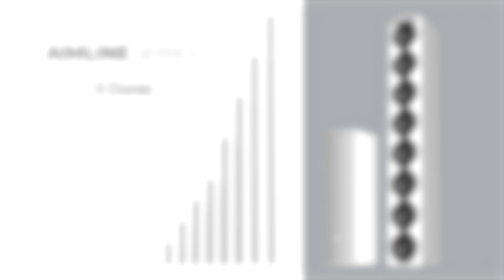Check out AtlasIED at InfoComm 2024!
We can’t wait to see you at InfoComm 2024! ‎
👉 Booth # C8634‎
👉 Demo Room N111‎
See and hear *Distributed Audio Solutions* for hospitality businesses and more, ‎including the Atlas + Fyne IsoFlare™ Series, the new AIMLINE Series, and some ‎additions to the Atmosphere™ Platform. The latest release includes models with Dante® ‎and a wall-mount version. Beyond that, we are announcing Atmosphere CLOUD, which ‎enables designers and installers to configure and troubleshoot Atmosphere products ‎remotely and securely! ‎
Atmosphere has also become one of our many *Sound Masking Solutions,* being easy ‎to use and pairing well with various masking speakers, including the SHS-3T2. ‎
And of course, come check out our world-class *Mass Communications Solutions.* From ‎GLOBALCOM® to Singlewire Software’s InformaCast® and from our IPX IP-Endpoints ‎to our new acquisition of AI-powered Surveillance Software, IntelliSee®, we have ‎Security Technologies to cover any enterprise from airports to schools. ‎
Atlas turns 90 years old this year, so come out and celebrate with us. ‎